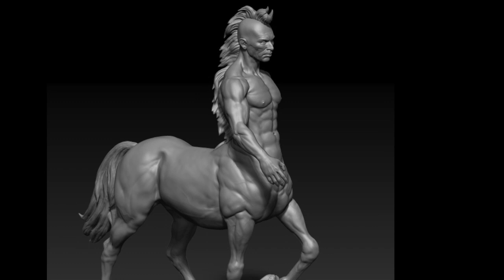Harryhausen: The Lost Movies by John Walsh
Filmmaker John Walsh revelas the secrets of Ray Harryhausen's unmade movies. Missing scenes from the films you love. Stunning artworks, models and test footage all revealing new worlds, epic lands and fearsome creatures that until now had thought to have been lost for all time. Written by Filmmaker John Walsh and puiblished by Titan Books.